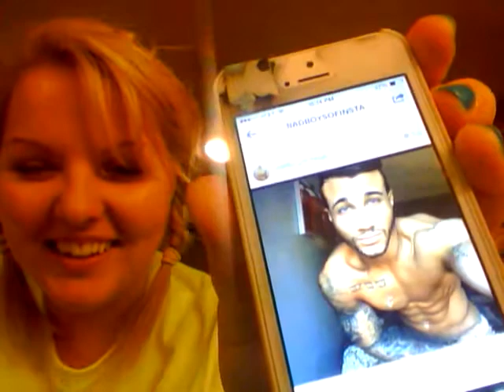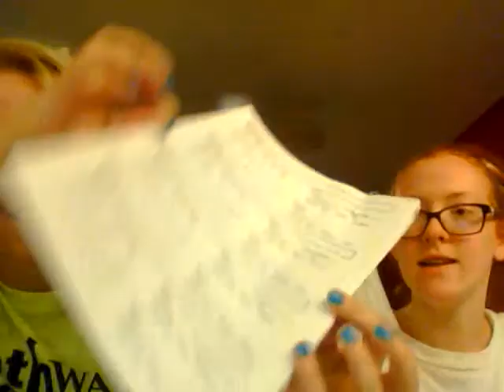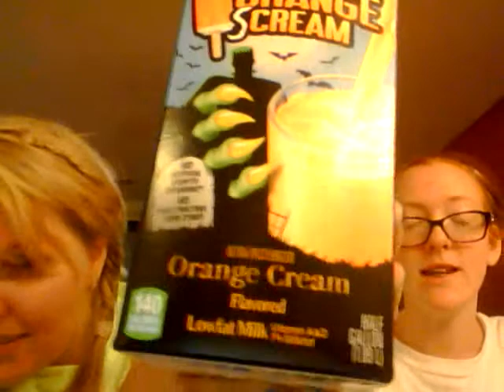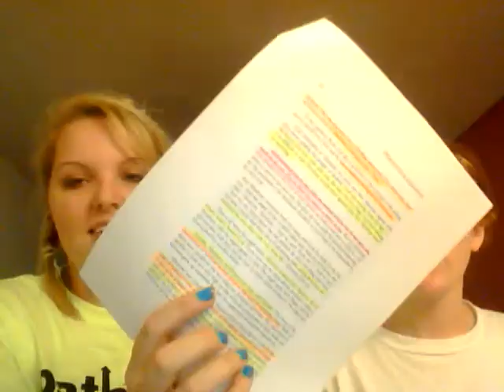Vlog 1 to Julia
Love Miranda and Dani

We miss you, get your butt over here to visit!

Ignore the bad face shots from when I turn my head...I totally have a good side and a bad side loli now realize.
Miranda looks absolutely gorgeous though! :D
Next time we are switching sides!